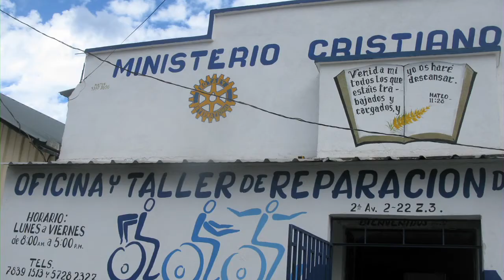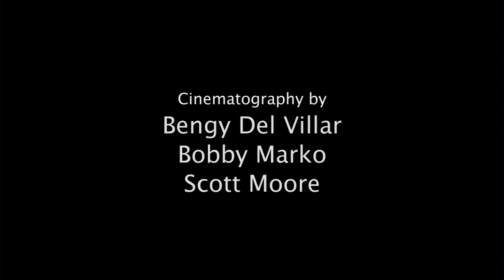Empowering Special Needs In Guatemala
Empowering Special Needs In Guatemala is a bonus feature from the Athentikos Documentary, Reparando

Dick Rutgers was a traveling wheelchair salesman who saw a great need in Guatemala and changed his life to make a difference. He has invested over 20 years advocating and empowering the special needs community in Guatemala.

Athentikos empowers at-risk communities through creative arts.